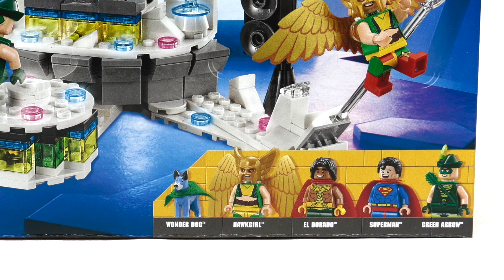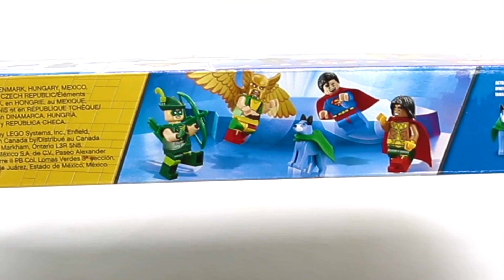LEGO Batman Movie Fiesta de Aniversario Liga de la Justicia Set 70919 Review en Español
Juguetes LEGO 70919 Justice League Anniversary Party  Aparte del Review podrás ver el unboxing y conocer mas detalles este juguete y tomar la mejor decisión a la hora de comprar. GRACIAS POR VISITAR MI CANAL!!

🎁 💥 Si te gusto puedes pedirlo aquí 🚨

**La tienda DarkSaint Shop se encuentra
Bazar de Pericoapa pasillo A local 101 al sur de la ciudad de México.